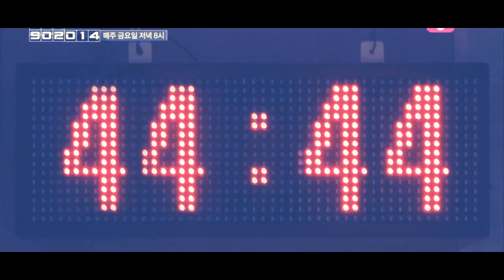[FMV] ChoHan - Sugar Rush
dedicated to all ChocoHoneys!

i won't ever give up on this ship ~ i'll forever keep them in my heart.